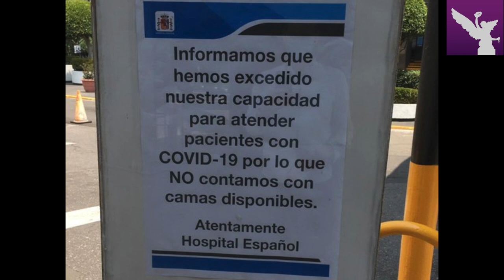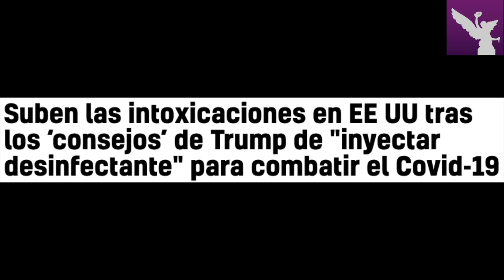OBLIGATORIO EL USO DE CUBREBOCAS EN ESPACIOS PÚBLICOS DE LA CDMX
Instagram Queda estrictamente prohibida la descarga y el uso de este vídeo sin autorización del Ángel Metropolitano.